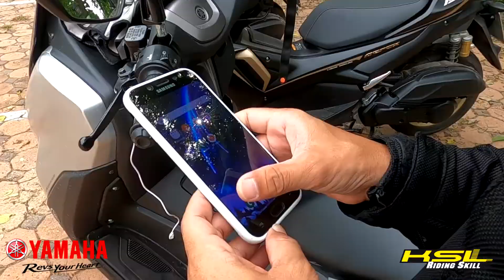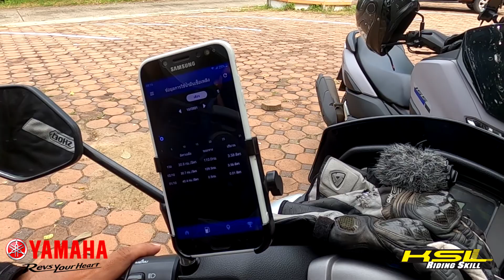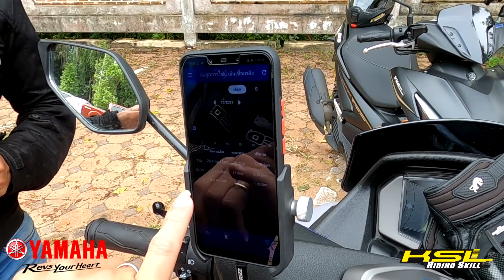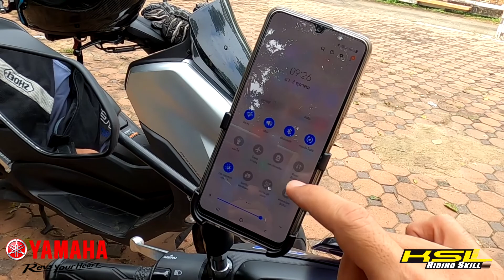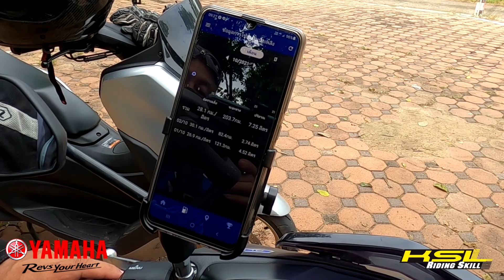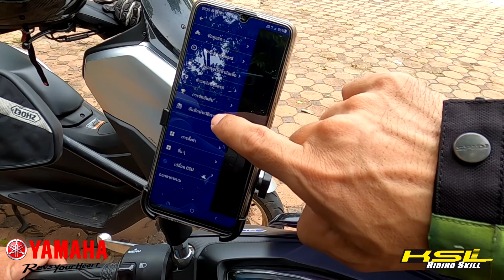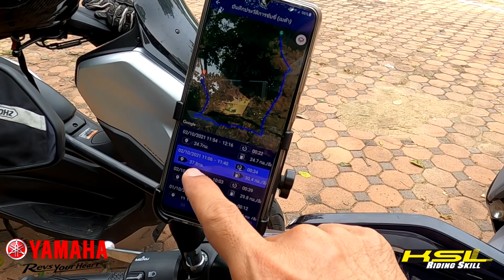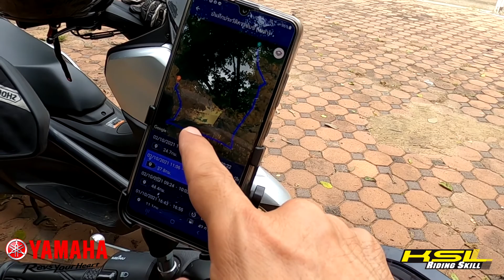เช็คสถิติการเดินทางง่ายๆ ด้วย Y-Connect (2169) ไทย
เรื่องน่าสนใจเกี่ยวกับแอพพลิเคชั่น Y-Connect ที่มีติดมากับรถ Yamaha NMAX และ Aerox ที่เราได้ทำการเชื่อมต่อและเปิดใช้งานระหว่างการเดินทาง จนได้ข้อสรุปตัวเลขให้ประชันกันเล็กๆ โดยมีแอพพลิเคชั่นแสนฉลาดเป็นผู้ตัดสิน